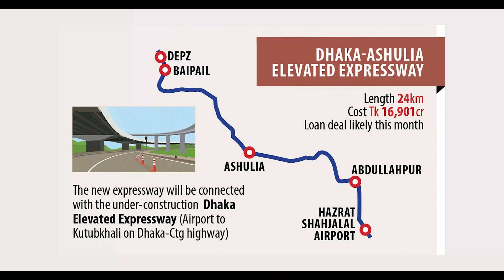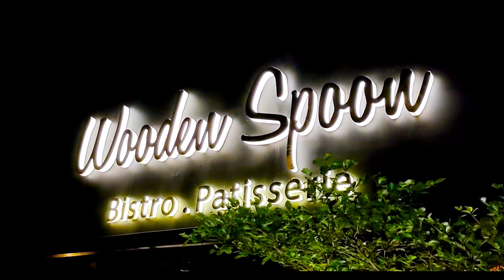Why Bashundhara is the best smart city in the country? All Facilities of Bashundhara Housing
Smart is not just a word; it's an attitude.

Bashundhara Housing is at the forefront of modern living in Dhaka. As one of the largest and most advanced residential projects in Bangladesh, it offers a smart, comfortable, and secure lifestyle for its residents. Established in 1987, Bashundhara Housing has grown from just four blocks to a vast community that now covers 12% of Dhaka's housing industry.

This area is perfect for families, with some of the best schools, colleges, and universities in Bangladesh. The healthcare facilities are also top-notch, with hospitals like Evercare and Bashundhara Eye Hospital providing excellent medical care.

It offers an exceptional lifestyle in Dhaka, combining luxury, comfort, and community. The prestigious Bashundhara Golf Course spans 50 bighas, providing a premier leisure and entertainment experience for residents. The state-of-the-art stadium, a beacon of athleticism, accommodates 10,000 spectators under cutting-edge floodlights.

The Vishwa Durbar sports complex, an expansive facility spread across 300 bighas of land, offers a wide range of sports activities. For those seeking tranquility, 75 bighas of land are dedicated to three charming parks, nestled in lush greenery, providing a serene haven for relaxation and rejuvenation.

Bashundhara is also home to South Asia's largest International Convention City, a grand venue spread over 8.5 lakh square feet. This impressive space can host up to 20,000 guests and includes parking facilities for over 3,500 cars.

For those seeking spiritual peace, there are 44 mosques throughout the area. Fitness enthusiasts will love the fitness centers, swimming pools, and sports complexes, including an international football stadium and a stunning golf course. The parks and green spaces provide a peaceful environment for relaxation and family time.

Bashundhara Housing also boasts South Asia's largest International Convention City, a hub for cultural events, exhibitions, and corporate gatherings. With convenient banking facilities and a vibrant community, life in Bashundhara is both practical and enjoyable.

This community occupies not only physical space but also the hearts and minds of 86% of its residents. If you are looking for the best residential plots, or available commercial plots in Bashundhara, this is the ideal place for you. Secure your land, ready plot, apartment, or commercial space in Bashundhara today and become a part of this thriving community.

📍 Plot 125/A, Block A, Bashundhara Residential Area, Dhaka - 1229

All facilities Bashundhara  Housing